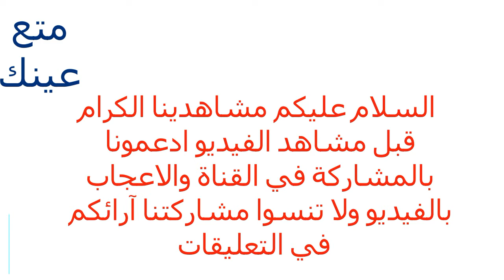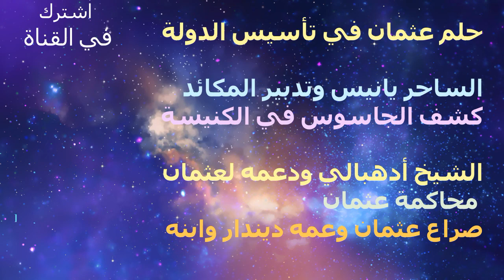تحليل الاعلان الاول الحلقة الثالثة مسلسل المؤسس عثمان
تحليل الاعلان 1 الحلقة 3 مسلسل المؤسس عثمان قيامة عثمان